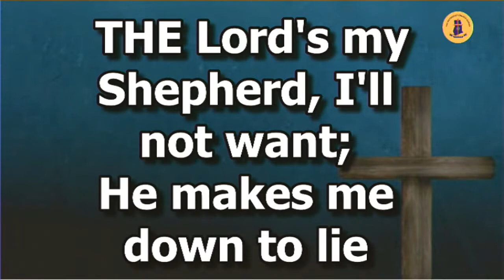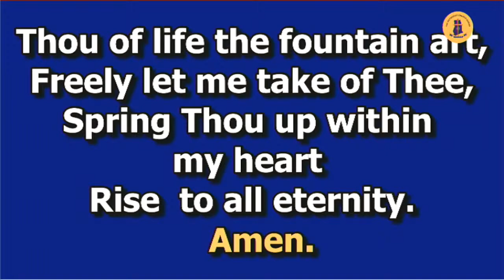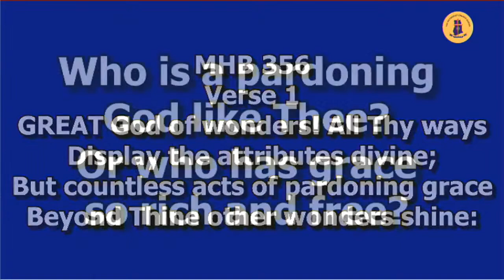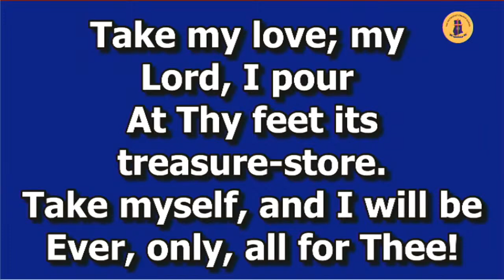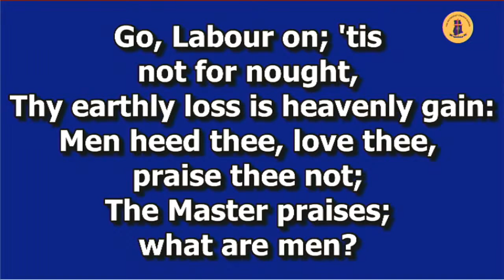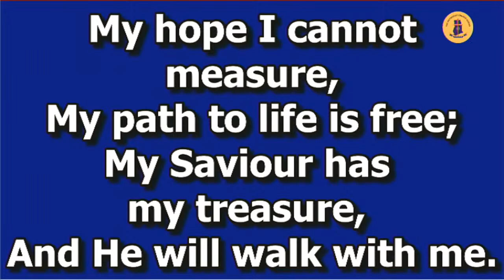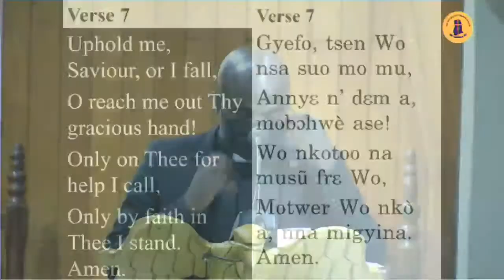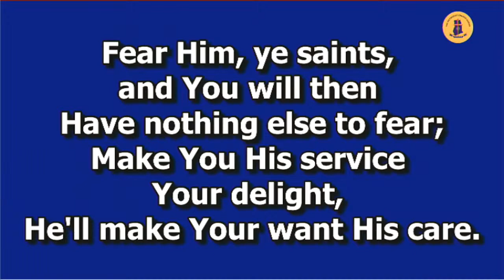A NIGHT OF TRIBUTE AND HYMNS FOR THE LATE RICHARD STANLEY QUARSHIE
LIVE FROM THE ST.PAUL METHODIST CATHEDRAL, TEMA.